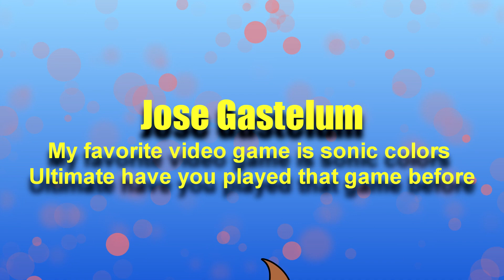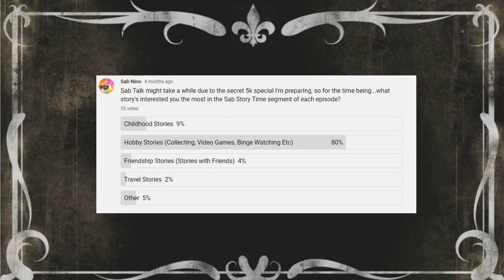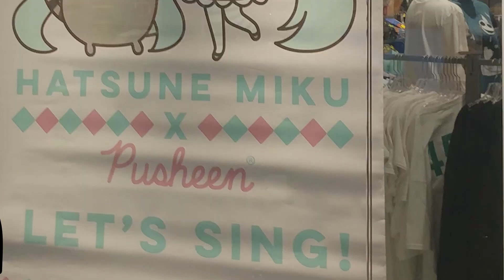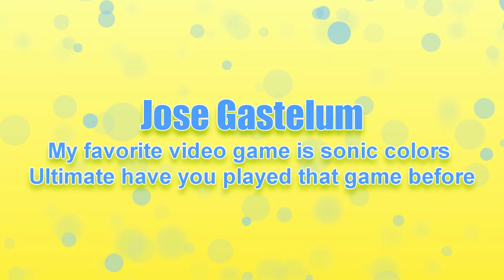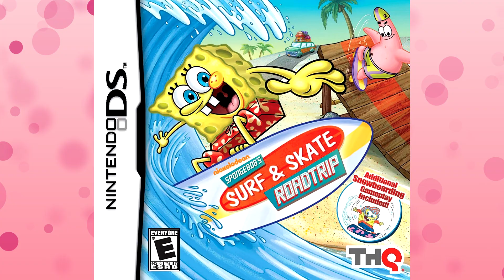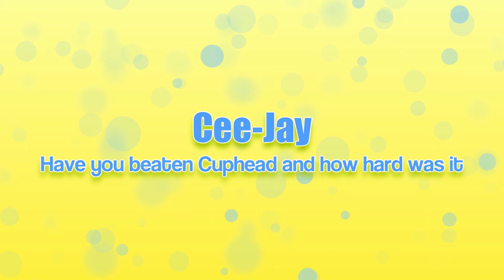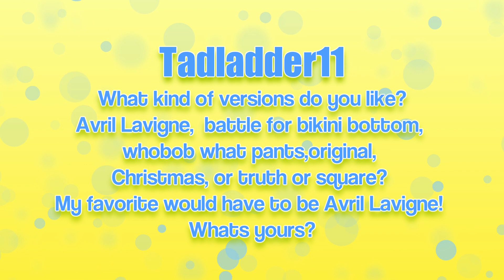Sab Talk 61: WHO'S THE BEST SONIC VOICE!? Lost SpongeBob games, have I beat Cuphead etc!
Hello Random Person, welcome to Sab Talk 61! Here we'll look at our first video submissions of the season, tell another collecting story, and answer a boatload of questions!

TIMESTAMPS
0:00-This weeks/last question
0:49-Sab's Story Time
4:46-Video Submissions
5:59-Q&A
9:57-Outro